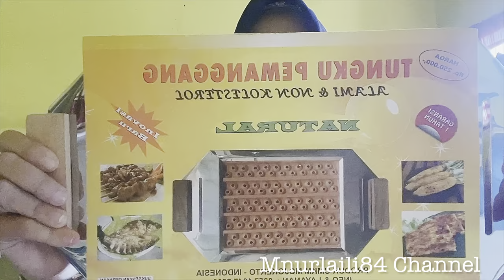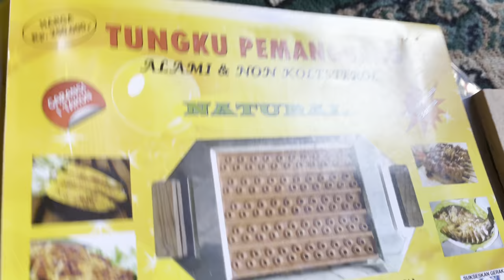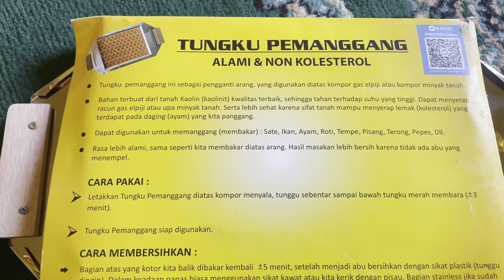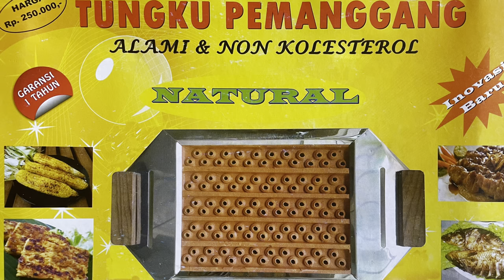DARI TANAH KAOLIN DIJADIKAN ALAT PEMANGGANG SERBAGUNA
Tungku pemanggang ini terbuat dari tanah Kaolin.
Produk ini berasal dari UMKM Mojokerjo.
Tungku ini tahan panas.dan bisa di gunakan intuk membakar sate,ayam dan ikan dll.
Rekomended ya